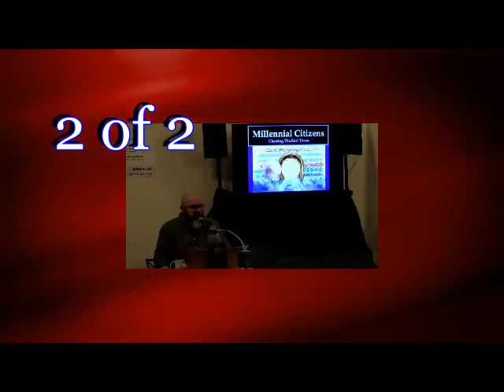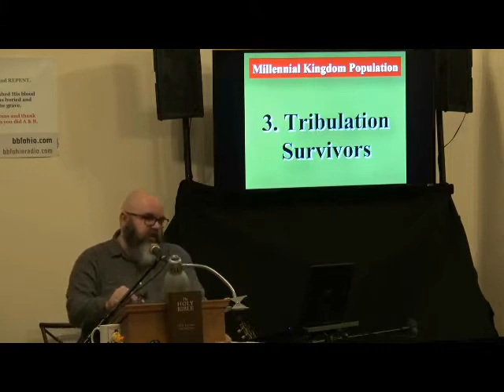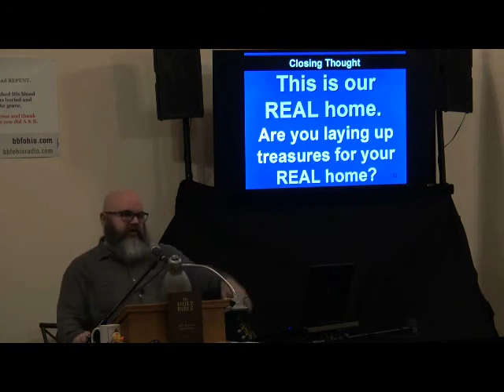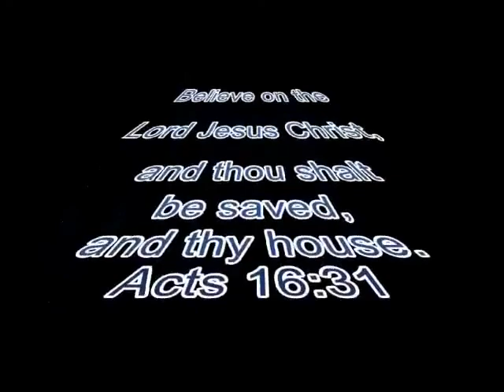018 Millennial Citizens Charting The End Times 2 of 2 BBFOHIO